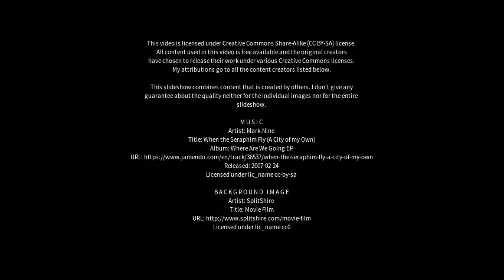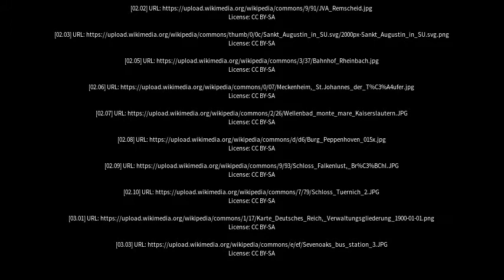Best places to visit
Best places to visit - Rheinbach (Germany) Best places to visit - Slideshows from all over the world - City trips, nature pictures, etc.